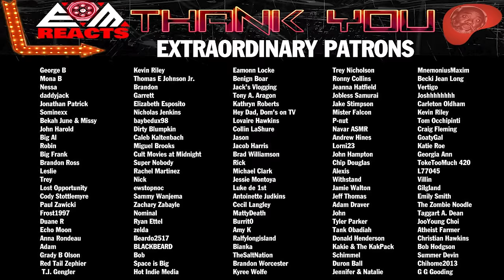FRIDAY THE 13TH PART VIII: JASON TAKES MANHATTAN (1989) | FIRST TIME WATCHING | MOVIE REACTION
Friday the 13th Part 8: Jason Takes Manhattan (1989) First Time Watching Movie Reaction, Review, and Commentary for JL. Many moments thankful that at least one slasher still scrapes the plate and many more thoughts about how slashers get to the end of the movie and just. were had.